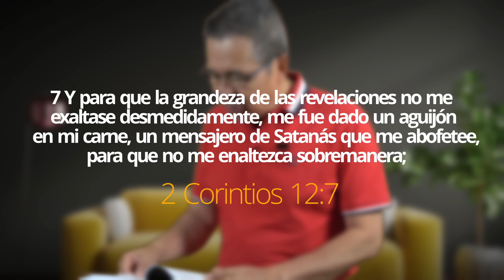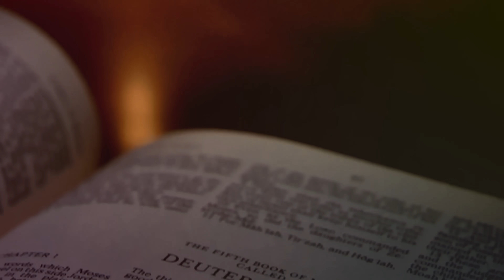DANIEL HERRERA | LECCIÓN ESCUELA SABÁTICA | JULIO 7-2022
Jueves 7 de julio | Lección 2
LOS CRISOLES DE LA MADUREZ

“Y para que la grandeza de las revelaciones no me exaltase desmedidamente, me fue dado un aguijón en mi carne, un mensajero de Satanás que me abofetee, para que no me enaltezca sobremanera” (2 Cor. 12:7). Hay una gran diferencia entre cortar y podar. Cortamos las plantas que ya no queremos; podamos las plantas que queremos que desarrollen una mayor productividad. Sin embargo, ambos procesos implican una herramienta afilada. Por cierto, la poda requiere cortar partes de la planta que, a criterio de un jardinero novato, sería como destruirla. En un contexto espiritual, Bruce Wilkinson escribe: “¿Oras por las bendiciones sobreabundantes de Dios y suplicas que él te haga más semejante a su Hijo? “Si tu respuesta es sí, entonces estás pidiendo las tijeras” (B. Wilkinson, Secrets of the Vine, p. 60).

Muchos se preguntan qué quiso decir Pablo con “un aguijón en mi carne” (2 Cor. 12:7). Las ideas son muy variadas: desde que Pablo sufría ataques constantes de sus enemigos hasta que tenía dificultades para hablar. En realidad, parece que tenía problemas oculares (ver Comentarios de Elena de White, CBA 6:1.107). Curiosamente, Pablo creía que su “aguijón” le “fue dado”. ¿Qué crees que quiso decir Pablo con “me fue dado”? ¿Quién se lo dio? ¿Cómo podía Dios usar esto en beneficio de Pablo? Fíjate que el “aguijón” de Pablo tenía un propósito determinado: “Para que no me enaltezca sobremanera” (2 Cor. 12:7). No fue por ningún pecado específico que hubiese cometido, sino para evitar que pecara en el futuro. Pablo reconoció
que por naturaleza tenía una debilidad para pecar, y que este “aguijón” podía protegerlo.

Lee 2 Corintios 12:7 al 10. ¿Cómo enfrenta Pablo su “aguijón”? ¿Crees que la debilidad de Pablo tuvo otros beneficios espirituales para él? La forma en que Pablo responde ¿Cómo podría ayudarte a enfrentar “aguijones” que quizá tengas que sobrellevar? ¿Cuánta diferencia hay entre las ideas de Dios para tu desarrollo espiritual y las tuyas? Piensa en los aspectos de tu vida en los que necesitas dar más frutos de justicia. ¿Qué cualidades espirituales te gustaría pedir a Dios que desarrolle en ti mediante su “poda”?

✅ *kwait:*